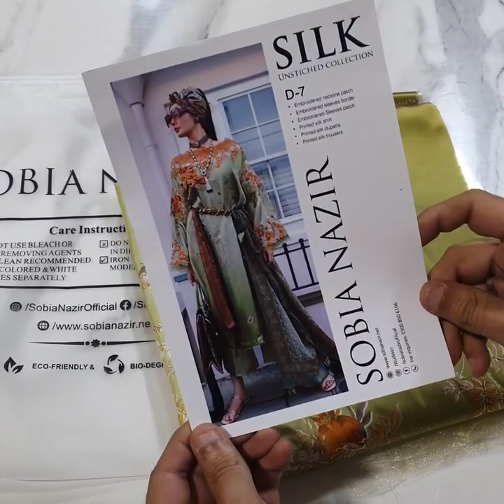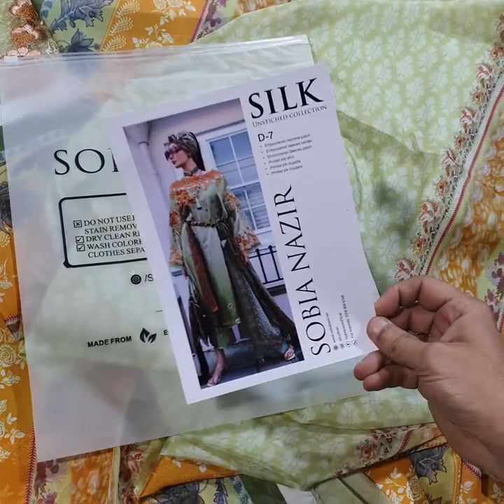Sobia Nazir Luxury Silk 2023 Pistachio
👉Brand#  Sobia Nazir Luxury Silk 2023
👉Product Status = Master King Replica
To order on the Our Website 🌐 Follow Link

📌 Outlet 1= Molana Shokat Ali Road Showk chowk opposite Iqra Medical Complex Opposite Kips Academy Near Nadeem Buffet Johar Town Lahore Call or Whatsapp= 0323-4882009
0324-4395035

📌 Outlet 2= Near Pakistani Chowk Near Jaffer Chana Chaat Pathan Galli Faroq e Azam Bazar Ichhra bazar Lahore Call or Whatsapp=  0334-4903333
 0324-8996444